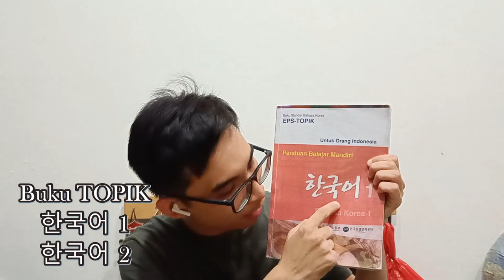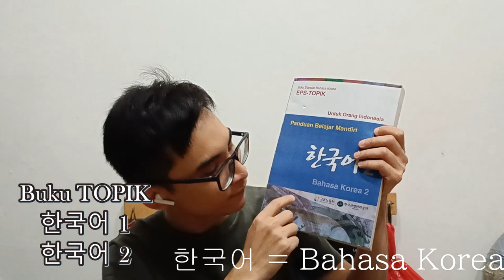Mengapa saya menyukai Belajar Bahasa Korea di Medan? [Rickey Thaniel]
Mengapa saya menyukai Belajar Bahasa Korea di Medan?

Pertama: Pada tahun 2021 saya memikirkan sebuah Huruf yaitu saya baru tahu tentang sebuah Hangeul pada bulan Maret 2021.

Kedua: Karena saya belajar mengenai konversasi sendiri, menghafal sebuah kosakata dan tata bahasa, namun saya sudah memahami sebuah huruf korea tersebut.

Ketiga: pada tahun 2023 saya mengikuti Bahasa Korea Akademi di Medan, menguasai kegiataan belajar Bahasa Korea yaitu EPS-TOPIK.

Saya bangga bisa belajar bahasa korea di Indonesia.

Terima Kasih